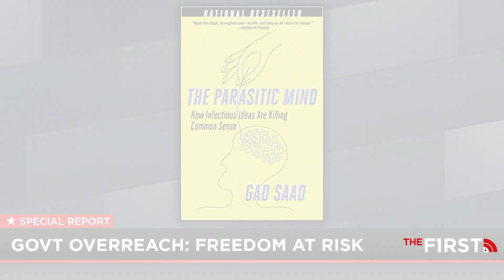The Honey Badger Mentality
Have you ever wondered what the driving motivation or mindset of passive individuals is? People nowadays are so passive, so cowardly, afraid to step their necks into anything, in fear of being shut down or held back. The truth is, being fearful is a revolutionary mechanism. We have a fear-based response built in us, but life is all about finding that sweet spot between too fearful, and not being sufficiently fearful. Author of “The Parasitic Mind: How Infectious Ideas Are Killing Common Sense,” Gad Saad, Ph.D., is here to discuss all this, the honey badger mentality that he feels we all should have, and how this ties into government overreach: Your freedom at risk.